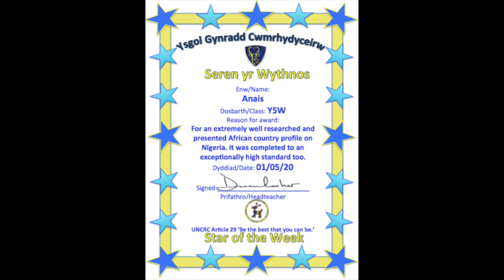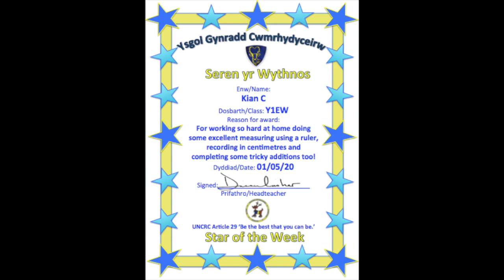Seren yr Wythnos 010520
This week's stars of the week